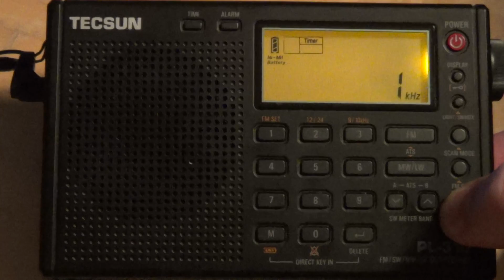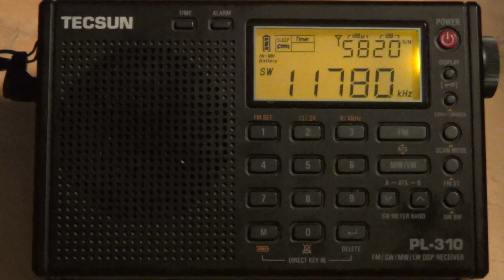Radio Nacional Amazona shortwave 11780 Khz on Tecsun PL 310 DSP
Brasil in Portuguese 11780 Khz on Tecsun PL-310 DSP receiver